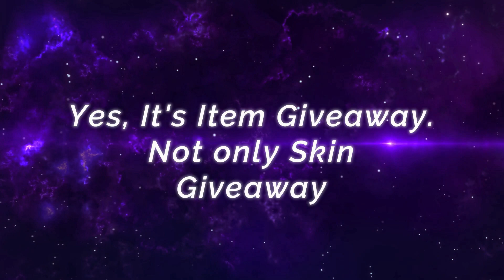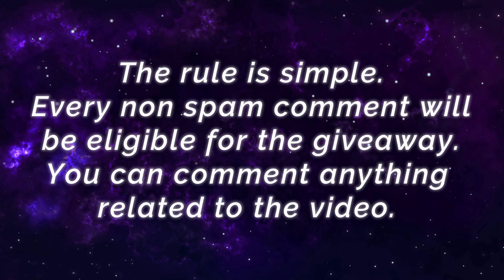RIP MANIAC !! RIP SAVAGE !! [ Top 3 Global Pharsa ] Nezuko. - Mobile Legends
Player              :  Nezuko.
Squad              : STAR8 ESPORTS..
Emblem          : Custom Mage Emblem (Agility, Observation, Mystery Shop)
Battle Spells   : Purify
Build                : Clock of Destiny, Lightning Truncheon, Magic Shoes, Holy Crystal, Divine Glaive, Blood Wings.

Oura Cable Dance, 17 Kills No Mercy [ Former Top Global Fanny S7 ] GPX Oura - Mobile Legends